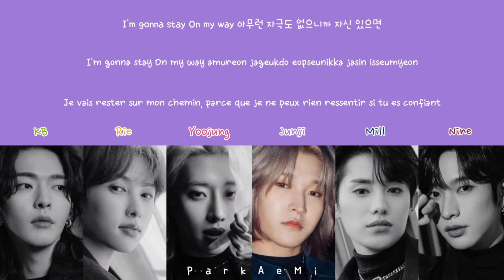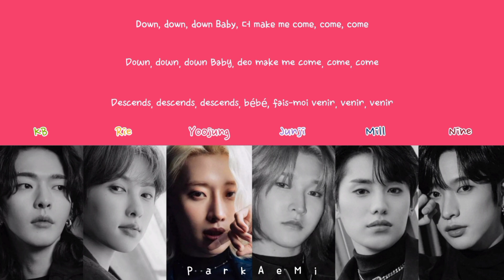OnlyOneOf - 'chrOme hearts' (Color Coded Lyrics Han/Rom/Vostfr)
Agence: 8D Creative
Artiste: OnlyOneOf
Chanson: chrOme hearts
Album: seOul cOllectiOn
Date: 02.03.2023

Photos: NAUTILJON